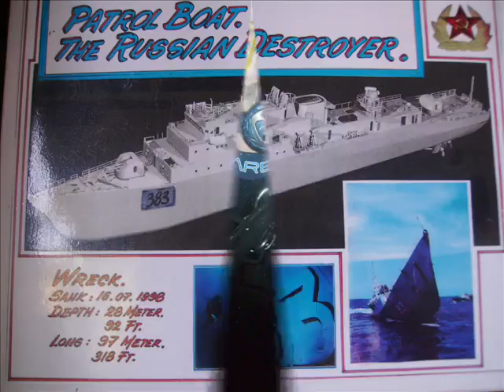DIVING AND MORE DIVING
SCUBADIVING